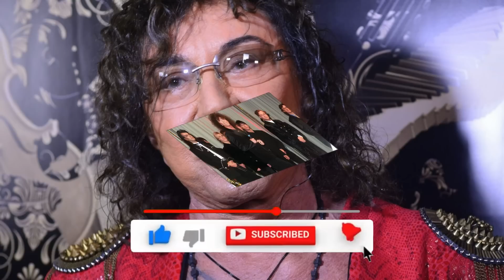30 Минут Назад в Центре Москвы..Скончался Народный Артист России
30 Минут Назад в Центре Москвы..Скончался Народный Артист России